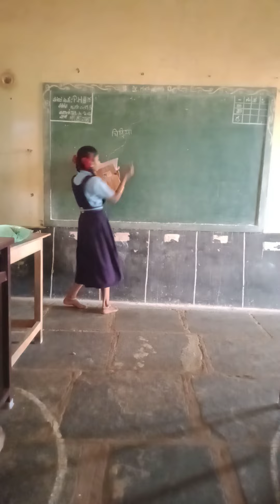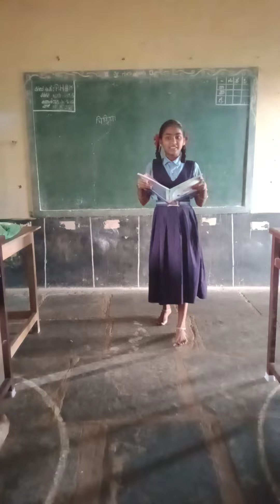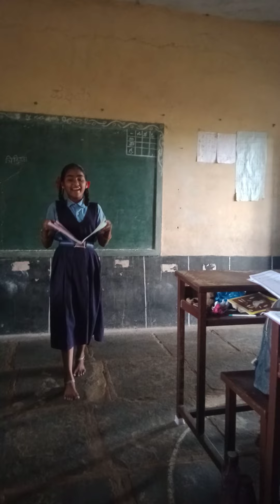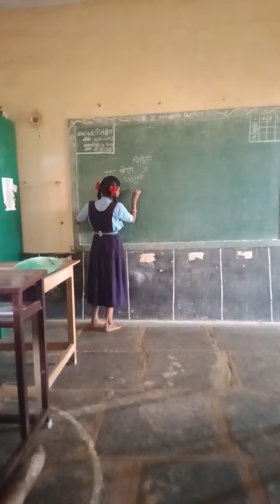चिडिया, ೬ನೇ ತರಗತಿ , ಸ ಹಿ ಪ್ರಾ ಶಾಲೆ ಕಾಟಾಪೂರ.